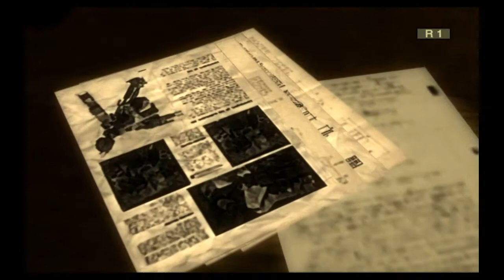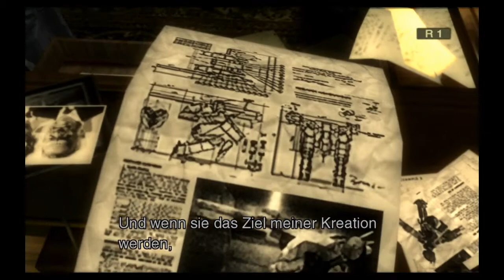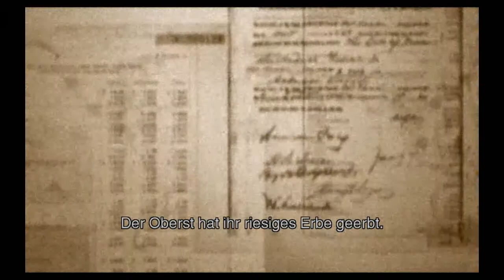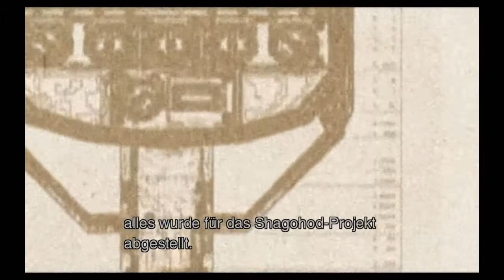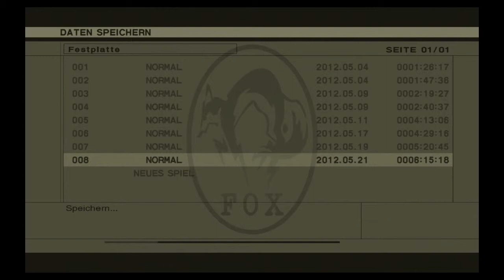Let's play Metal Gear Solid 3 Snake Eater [Part17]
Wir treffen Granin und erfahren mehr über die "Philosophers' Legacy" und verschwinden mit den neuen Informationen wieder still und leise aus dem Labor!